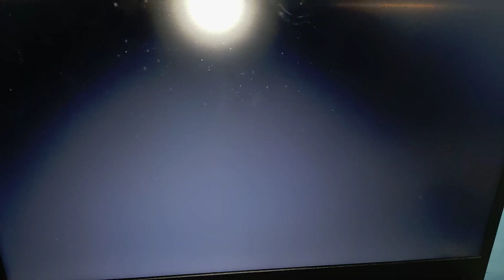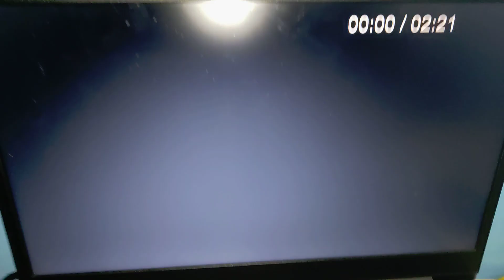Topolino e la Magia del Natale (DVD) - Trailer "Buon anno con Winnie the Pooh"